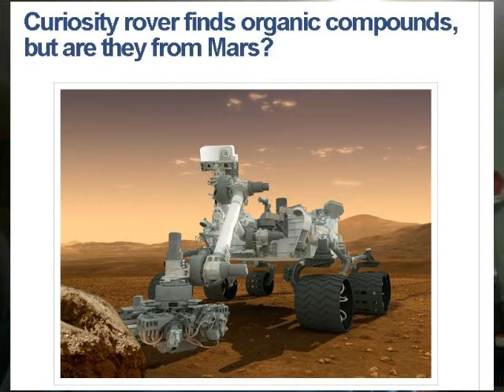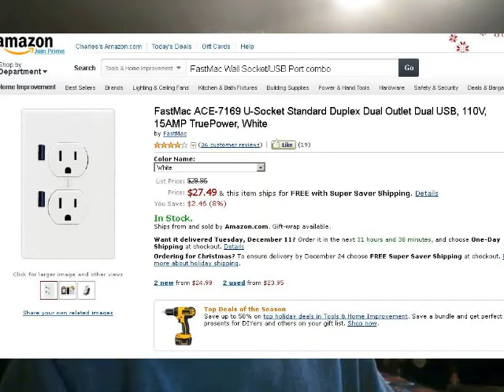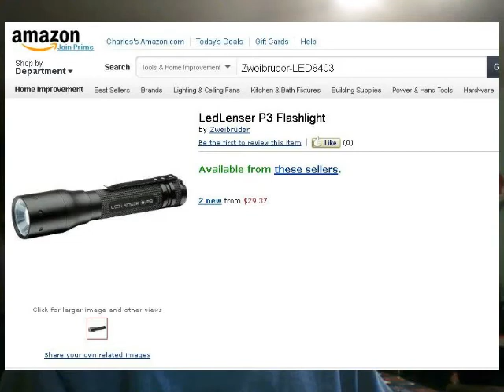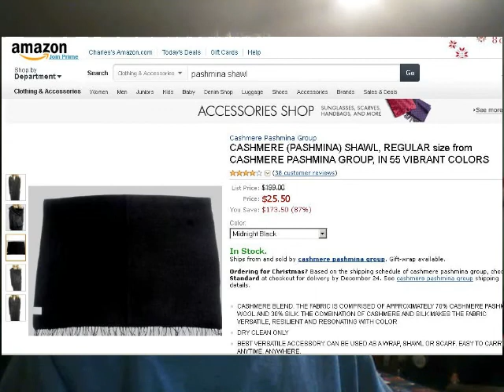TDD report for December 08, 2012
Curiosity rover and Gadgets for Christmas $20 and up.